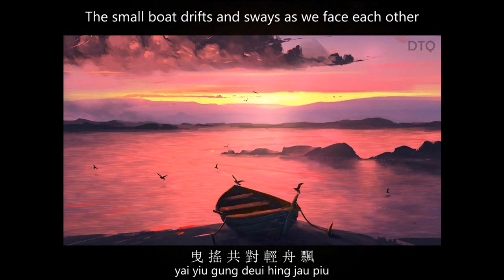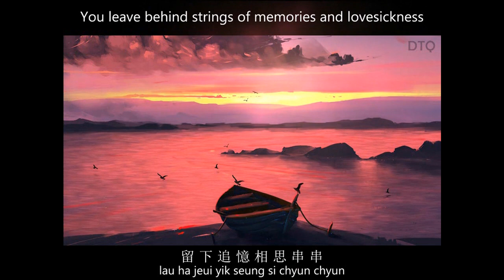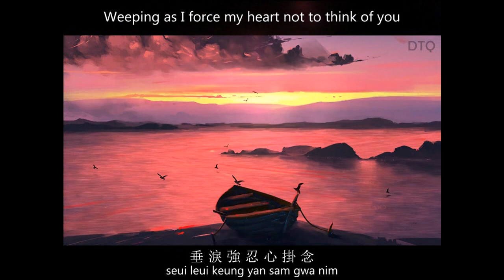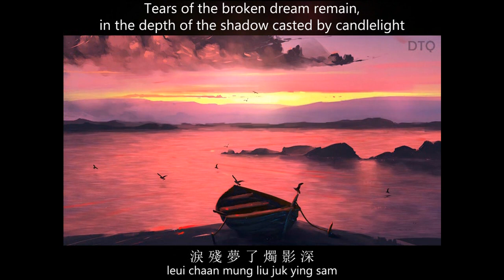Tong Li: 雙星情歌 "Binary Star Love Song" 【English + Yale romanization】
This video is for Tong Li's cover of 雙星情歌 ("Binary Star Love Song" / seung sing ching go).